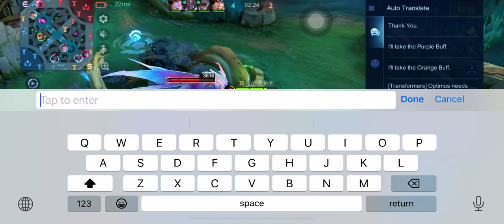Fanny Epic 🤫🔥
In this video, I showcase my skills playing as Fanny in Mobile Legends: Bang Bang. Fanny is one of the most challenging heroes to master, but with practice and strategy, she can be a game-changer. Watch as I navigate the battlefield, execute flawless combos, and lead my team to victory.